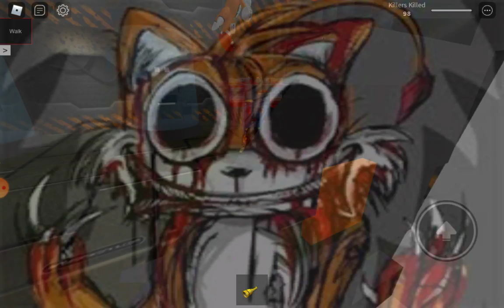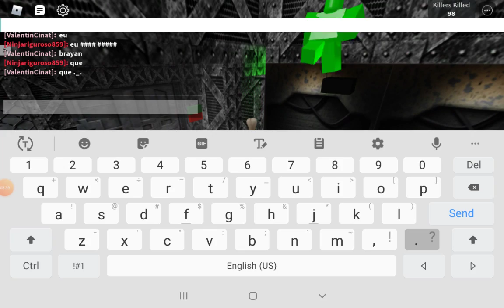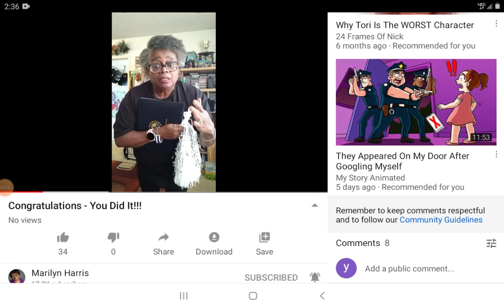Oof like this video idk